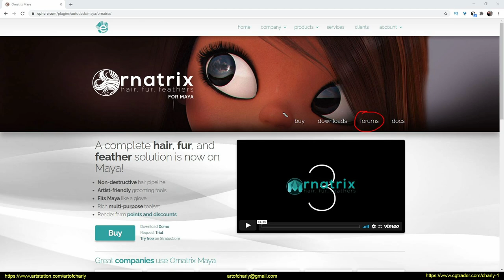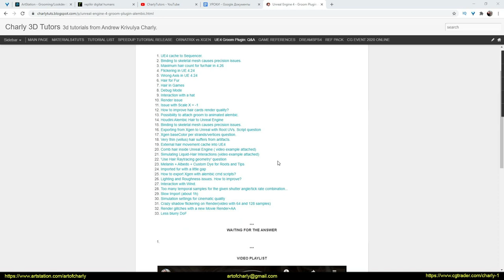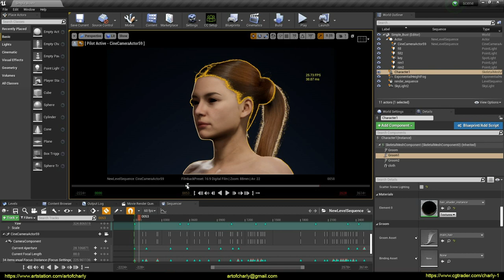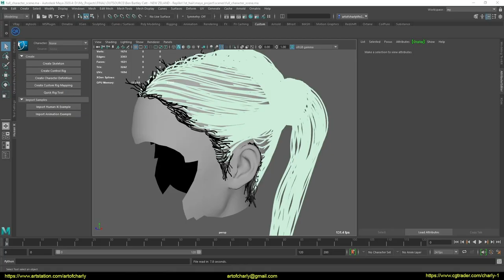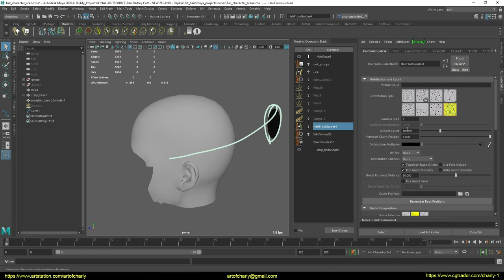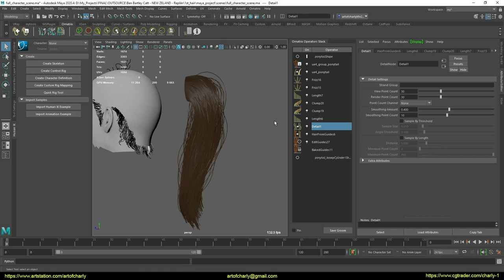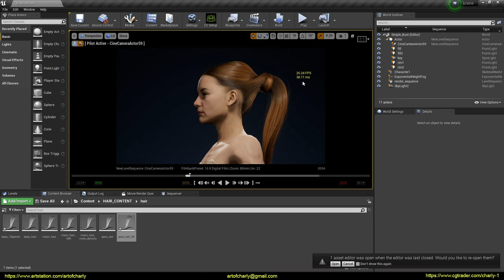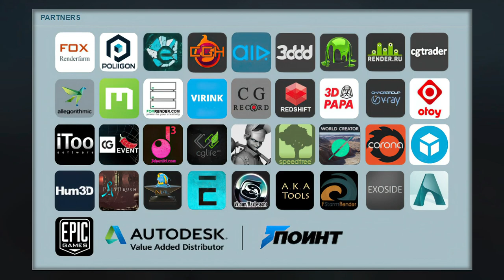Making of "Ponytail" with Ornatrix, Maya and Unreal Engine groom plugin.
In this video, I show the performance of this hairstyle in the Unreal Engine 4 viewport on a single 2080Ti. I tell you how many frames I rendered, show the settings of the sequencer, which CVars I used to improve the rendering, how to improve the DoF on hairs, what the hairstyle consists of and how to optimize the FPS, how to create LoD, etc.

Video content:

0:00 - Subtitle selection
0:05 - Acknowledgments
0:40 - Channel support
1:19 - How to speed up video production and get early access to WIP, ad-free lessons, model discounts, etc.
1:44 - Lesson topic. How many frames did you create for rendering?
2:08 - Movie Render Queue settings
2:50 - How to improve DoF for hair?
4:17 - Performance test on 2080Ti
6:02 - Hair shader settings.
6:31 - What's wrong with the ponytail?
6:56 - How did I create the node?
8:14 - How to check the amount of hair for export?
9:03 - How to optimize your hairstyle for Unreal Engine Alembic Hair?
12:21 - Performance test after optimization.
13:58 - Forrender Renderfarm
14:05 - Promo code to use 15% lifetime discount on our render farm.
14:08 - Info-partners
14:11 - Ending and preview of other lessons.

This is my grooming - a project for REPLIKR from New Zealand which I did in Unreal Engine 4 using the groom plugin and Ornatrix alembic in Maya.

Render time - 13 hours at 2626 frames.

Sampling - 1 Spatial и 32 Temporal AA.

Hair count:
Baby - 548, Main - 74 151, Ponytail - 19 957

I'll do more when I figure out how to increase the FPS of the viewport =) For regular hair in Arnold - I use 400K hair =) for better quality and a subtle realistic look.

You can read about my struggle with the Unreal Engine settings for Movie Render

Special thanks to Charles from Epic Games for his help with rendering settings and fighting insane shadow flickering.

I created the hair in Ornatrix Maya, then exported it to Alembic and imported it using the Groom Plugin.
Shading / Texturing / Rendering - Unreal Engine 4.26.1
The character, eyelashes, eyebrows were prepared by the customer.

The term for this hairstyle is 5 days + 3 days to transfer the hairstyle to another character.

If you find my videos USEFUL, you can express THANKS by supporting me on Boosty - for this you will receive a lot of exclusive material, which includes early video WIPs, ad-free lessons, model discounts, and many what is interesting.

Happy viewing!